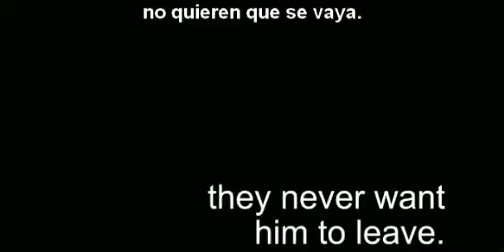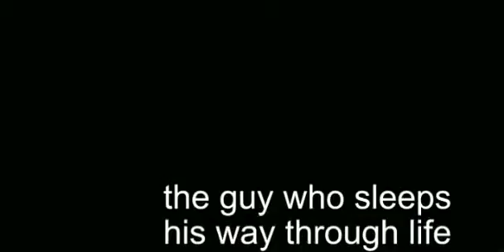Amante a Domicilio (TodoLoVe.com.ar)